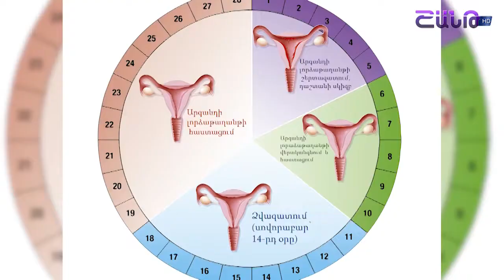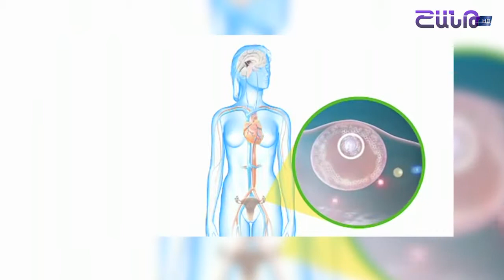Սեռական առողջություն BUJ LRAHOS 24.09.2018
Սեռական առողջությունն ամուր  ընտանիքի հիմնաքարն է
  Սեռական առողջությունը կարևորը ոչ միայն անհատի, այլև   առողջ և ամուր  ընտանիք ունենալու համար:  Ինչպես ամբողջ աշխարհում, այնպես էլ Հայաստանում վերջերս նշվեց ՛՛Սեռական  առողջության համաշխարհային՛՛  օրը: Ի՞նչ դիտարկումներ է արել մասնագետը:  Դիտեք Բուժ Լրահոսում: